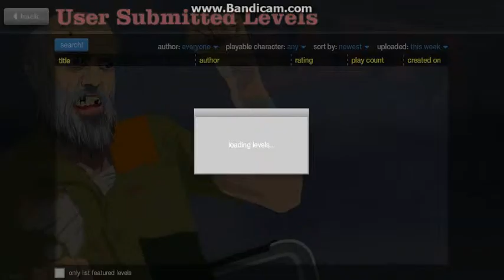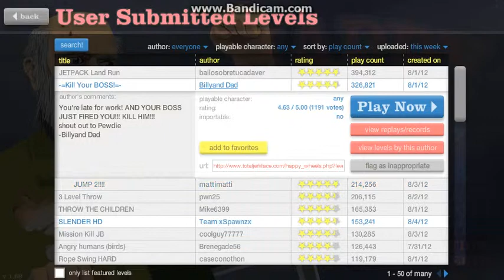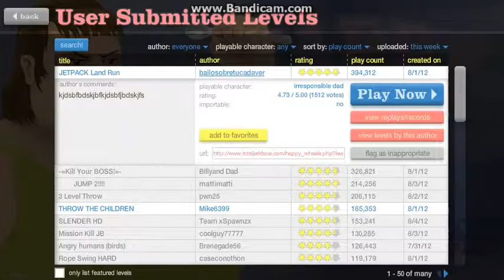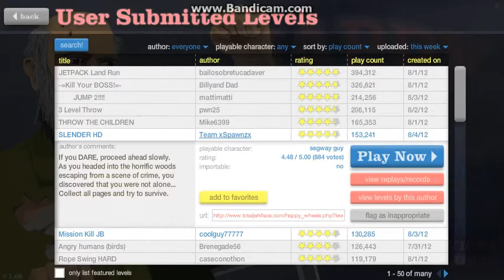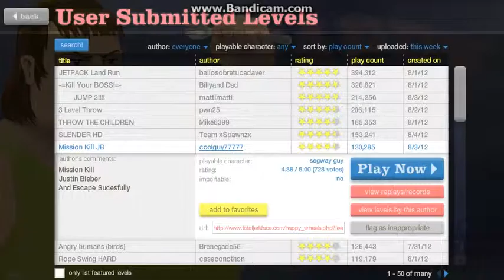Happy wheels - SLENDER EDITION ep.23 w/Techno